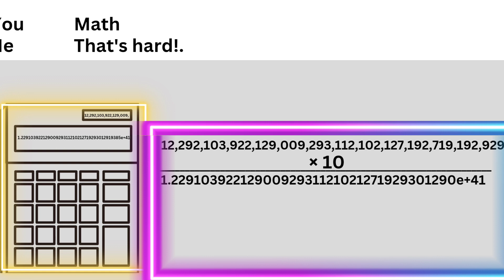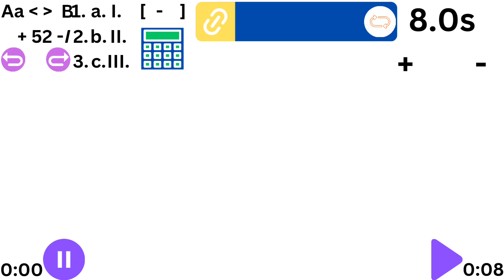Part 3 - All apps